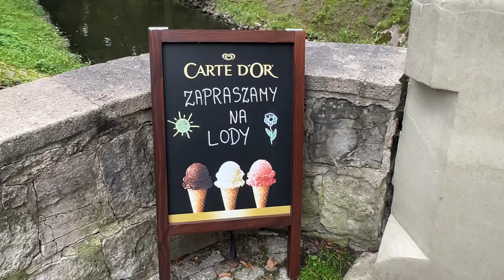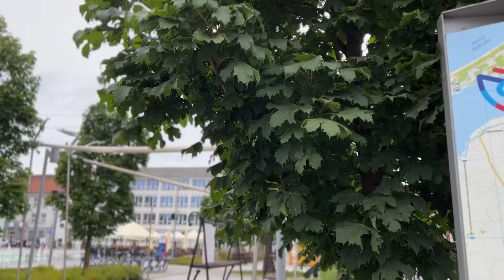Summer isn’t impressive Vlog